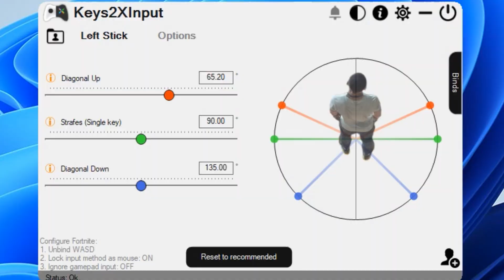【フォートナイト】このエモートは絶対に使わないでください＃Shorts